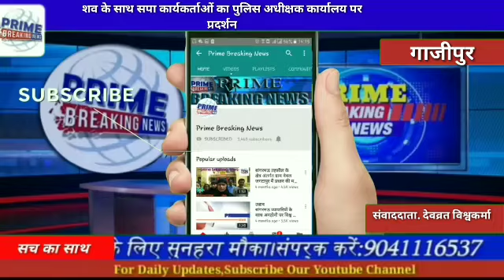शव के साथ सपा कार्यकर्ताओं का पुलिस अधीक्षक कार्यालय पर प्रदर्शन